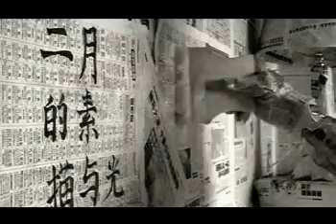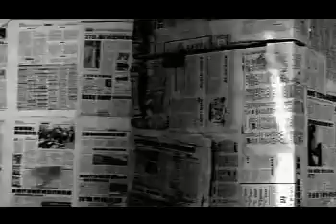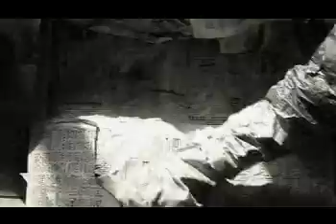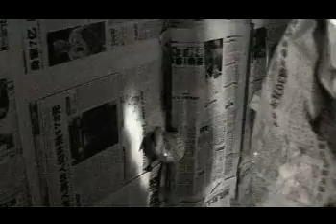Low Wormwood - Sketch and Light In February [Official Music Video]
From the 2008 release, 'We Can't Help Kissing Each Other'